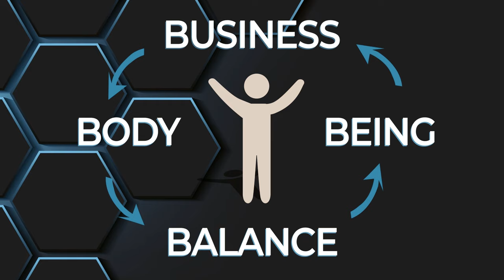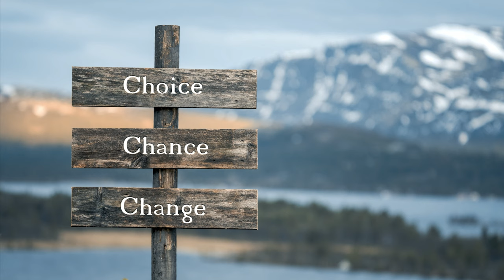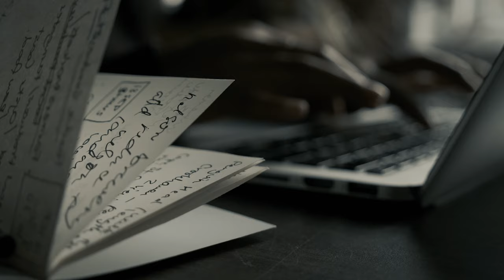6 Brutal Truths Every Man Must Accept To Become His BEST SELF!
In this video, I uncover the brutal truths that are keeping most men from becoming their best selves and achieving real transformation in their lives. These truths are hard to face, but if you’re ready to stop lying to yourself and start making real progress, this video is for you.

I discuss the 6 delusions men often hold on to, preventing them from achieving their full potential. You’ll learn why:

Lying to yourself and others is stopping your progress.
Nobody cares about your excuses.
You’re not as special as you think you are (and why that's a good thing).
Life isn't fair—but you still have to play the game.
Failure is inevitable—and essential for growth.
Nobody is coming to save you.
If you’re tired of making excuses, this is your wake-up call. We’ve helped thousands of men realize these hard truths, and the ones who take action see massive change in their lives. It’s time to face reality, take responsibility, and step into the life you’ve always wanted.

🔥 Want to stop being stuck and start winning? Check out our Broken to Badass program to transform yourself into the man you were meant to be.